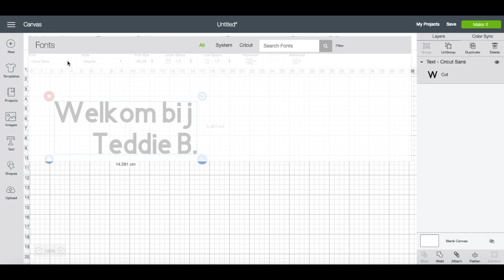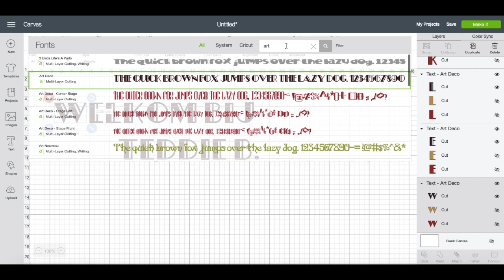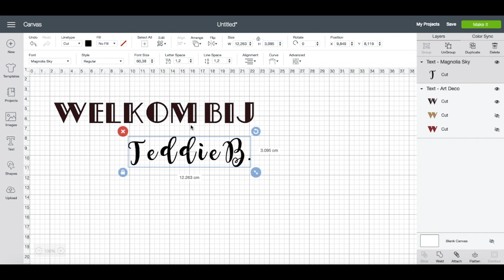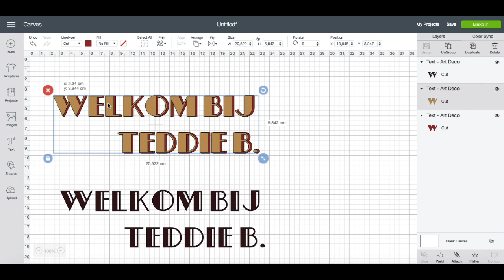Design Space met Teddie B. - Advanced Text functie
INFO:

Teddie B. legt jou graag alles uit wat met Cricut & Design Space te maken heeft! We behandelen actuele onderwerpen en helpen jou om meer mooie dingen te creëren met je Cricut!

Vergeet niet te liken en subscriben!